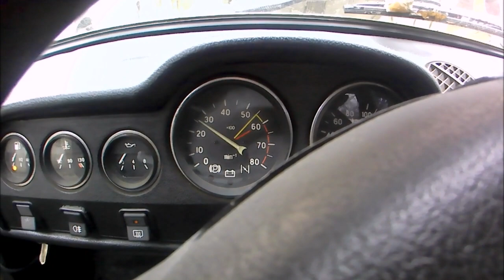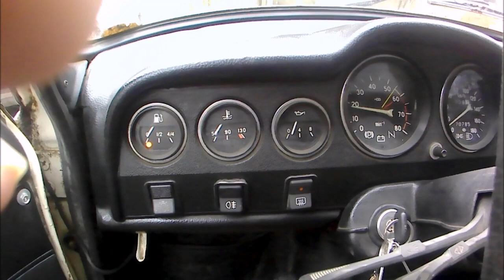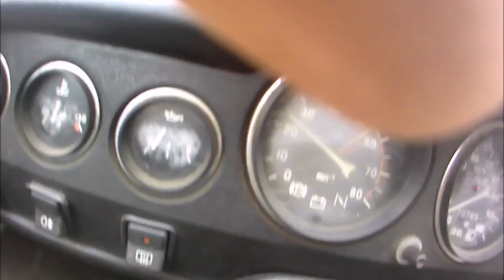Первый выезд в этом году на шахе ,сдача металолома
Привет всем кто смотрит! Вот собрал дома метал который кроме как хламом не назовёш и решилл сдать.Машину не заводил с декабря.. Не без проблем, после прогрева всё запотело даже стёкла приборов ,затем начали перегорать предохранители.Поменял и как всё подсохло проблема ушла. Результат поездки в приёмку не плохой!